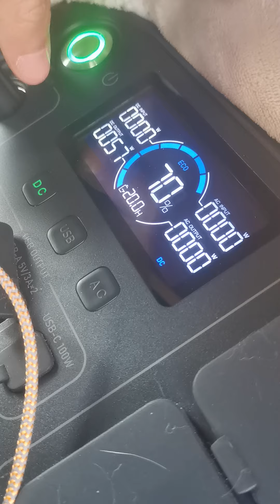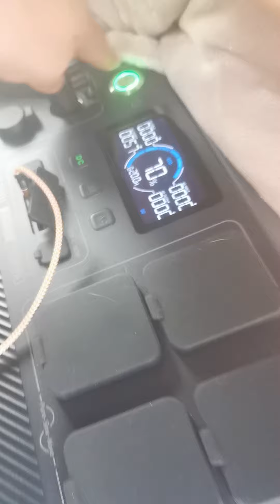Ik heb mijn VW Golf verbouwd!!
Omdat ik niet kon wachten tot mijn bus klaar is, heb ik mijn VW Golf verbouwd. ik ga de komende weken in mijn auto leven.

Frankrijk, Italië en Sicilië, hier kom ik!!